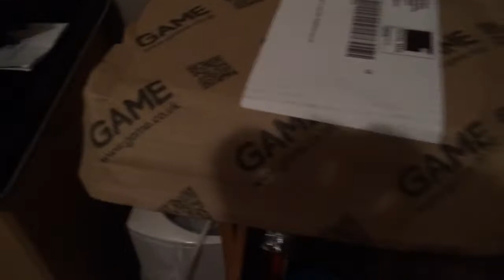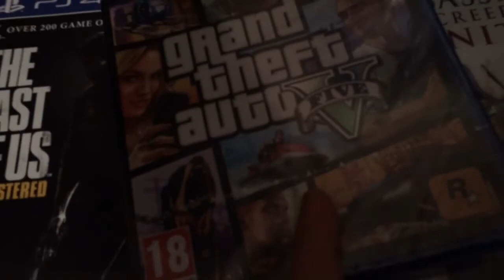GTA V / 5 PS4 Unboxing, Crazy Edition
I UNBOX GTAAAAAAAA.   AAAAAAA